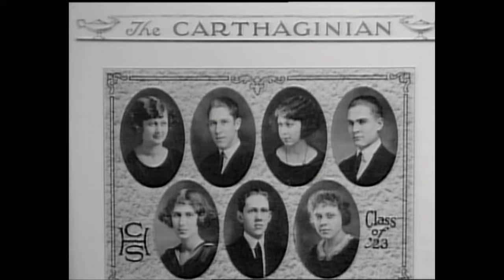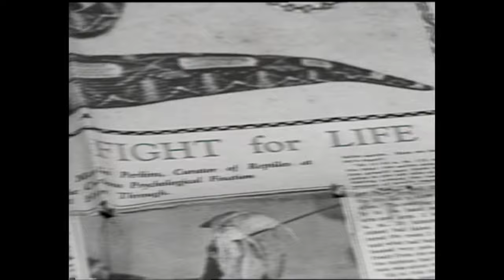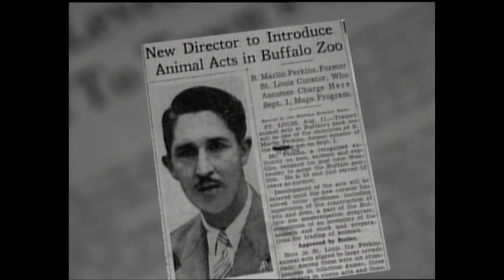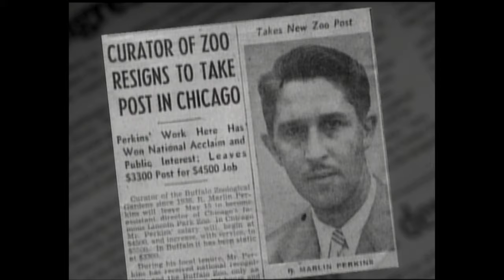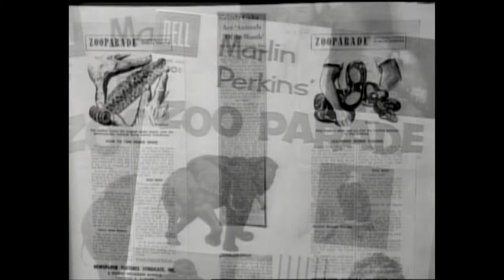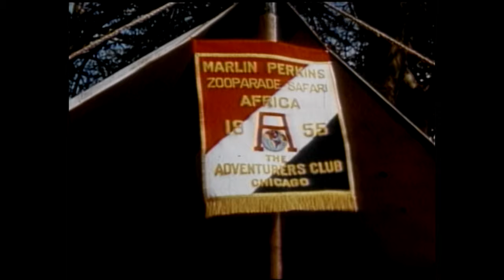Zoo Man | Documentary on the Life and Legacy of Marlin Perkins | Circa 1994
Zoo Man is a 1994 documentary about the life and legacy of American Zoologist Marlin Perkins. For more than 40 years, Perkins brought audiences into jungles, deserts and other places they had never gone before.

He was born in Missouri, and is most well-known as the host of Mutual of Omaha’s Wild Kingdom from 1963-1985.